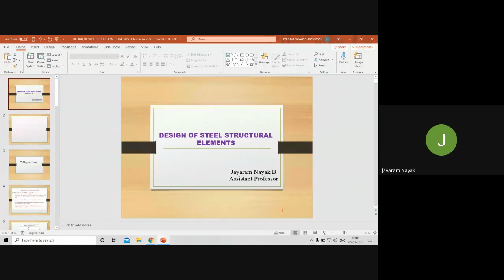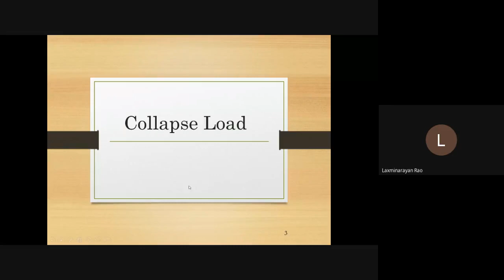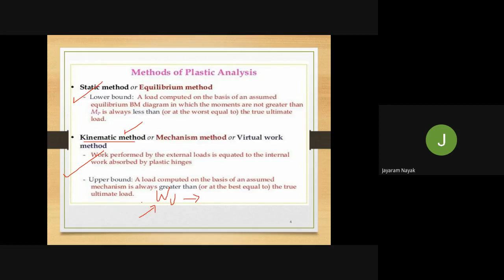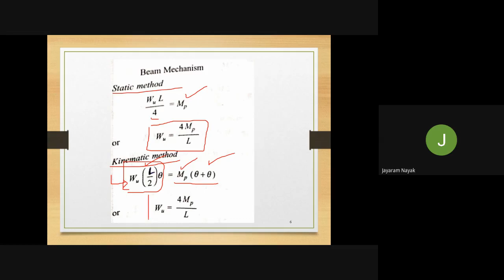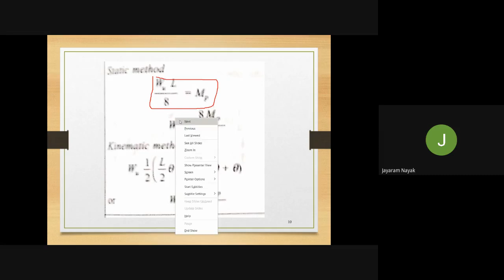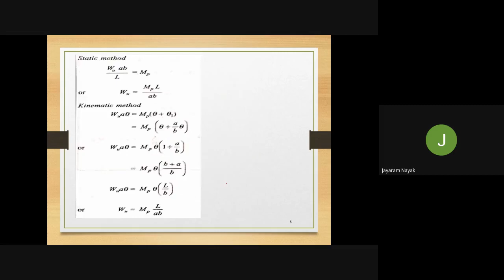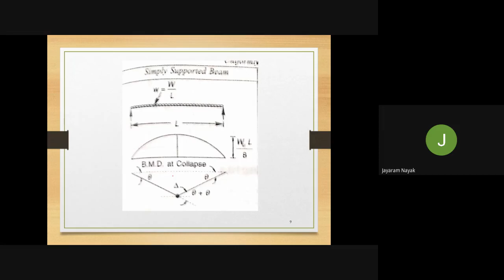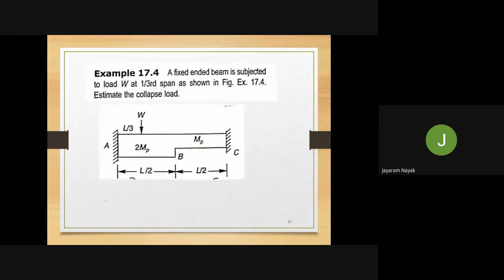DESIGN OF STEEL STRUCTURAL ELEMENTS Online session 06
Collapse Load